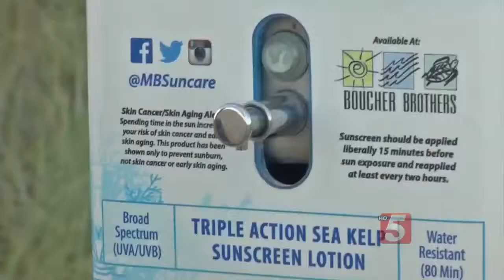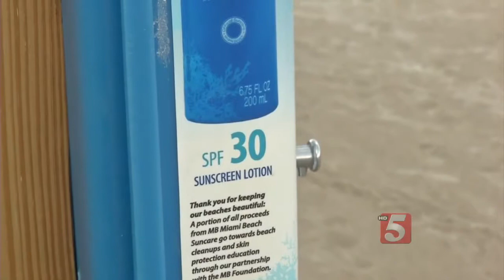Battling Skin Cancer On The Beach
While the rates of most types of cancer were on the way down, melanoma was one exception. Seventy-thousand new cases of melanoma have been diagnosed every year, and 10,000 people die from it.